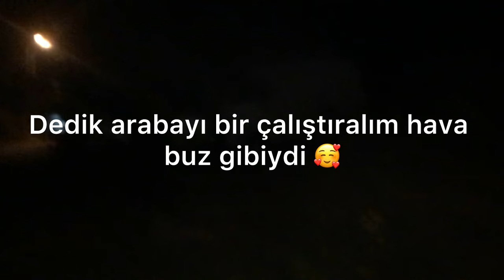10/10’luk Ortam 🖐🏻🫶🏻|Vlog